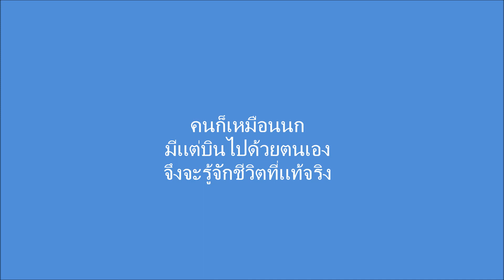ค้นหา ปันปัน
มือใหม่หัดถ่ายวิดิโอ  แล้วตัดต่อในโปรแกรม windows movie maker